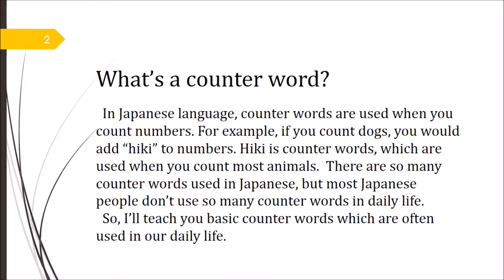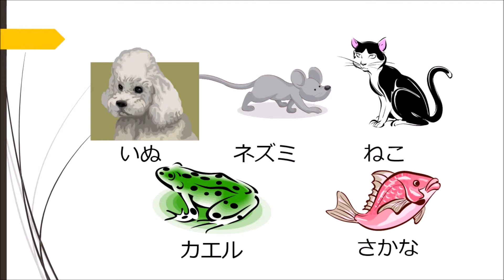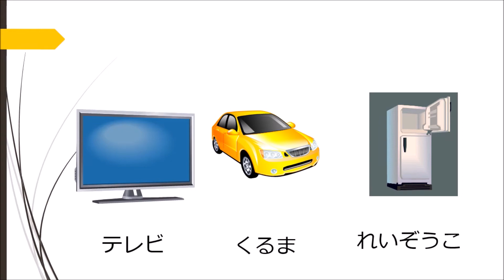数の数え方（Japanese Counter Words)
数の数え方についてです。

In Japanese language, there are so many counter words which is used along with numbers: 頭、匹. 膳、房 etc. But, most of them are seldom used in daily life. So, I'll teach you basic Japanese counter words.